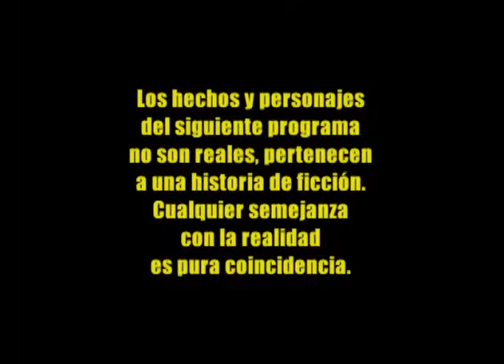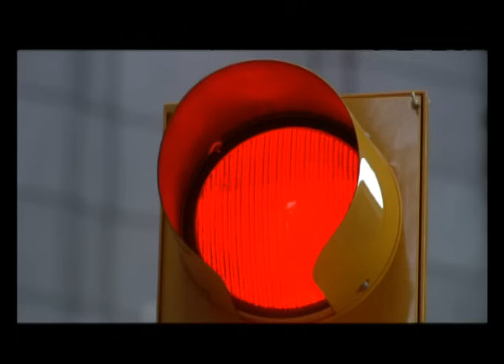Rebelde Way II Erreway - Capítulo 109 Completo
Rebelde Way II telenovela - Capítulo 109. Se descubren algunos engaños: Lujan se entera de que Javier no tiene válvula y Andrea, que se hace pasar por médica para ver a Guido, queda al descubierto.
No te pierdas los capítulos completos de Rebelde way I y los capítulos completos Rebelde way II Con Luisana Lopilato, Camila Bordonaba, Benjamín Rojas, Felipe Colombo y muchos más.